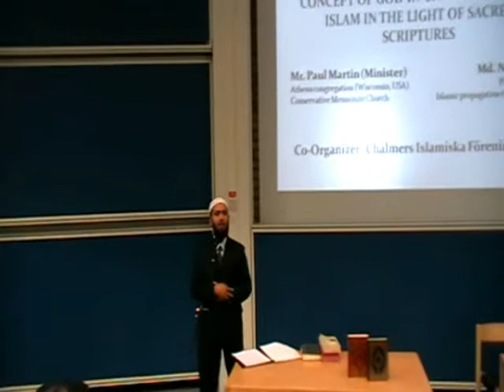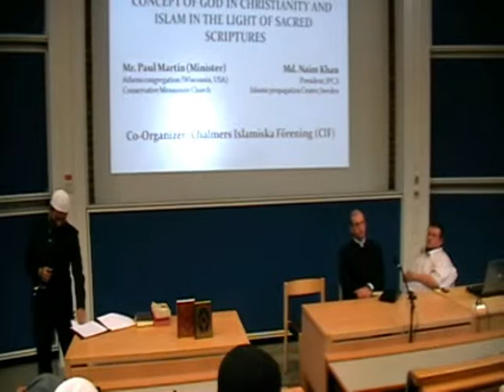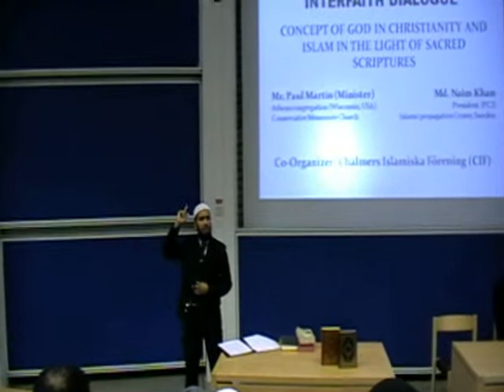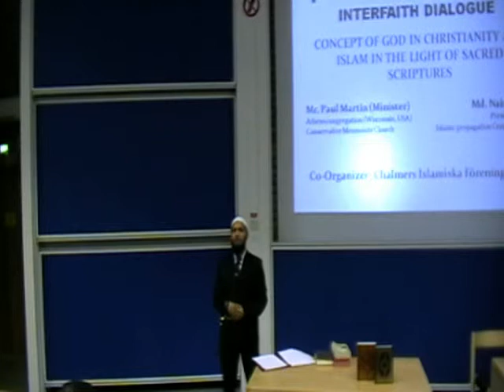Concept of God in Christianity and Islam in the Light of Sacred Scriptures Md Naim Khan Part 3 of10